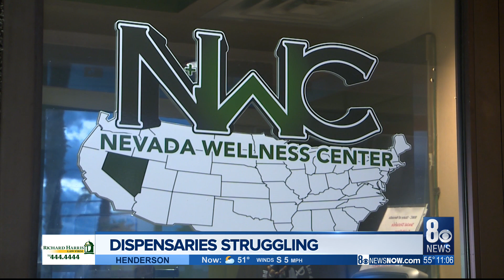Frank Hawkins of Nevada Wellness Center discusses struggles of dispensaries amid COVID-19 pandemic